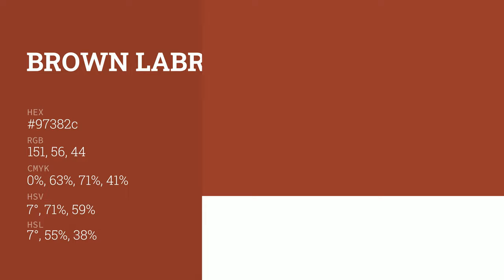Brown Labrador color 97382c hex color - Orange color - Cool color 97382c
What color is Brown Labrador ? 97382c hex color - Orange color - Cool color 97382c

Hex 97382c Color Code is also known as Brown Labrador color.